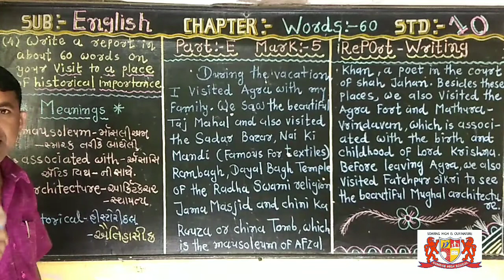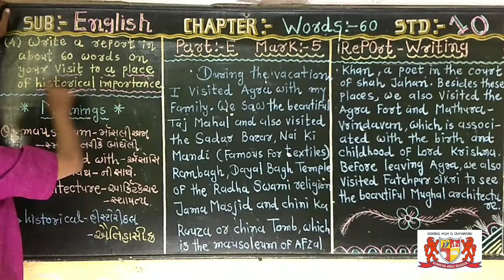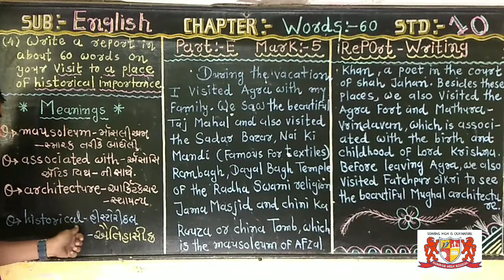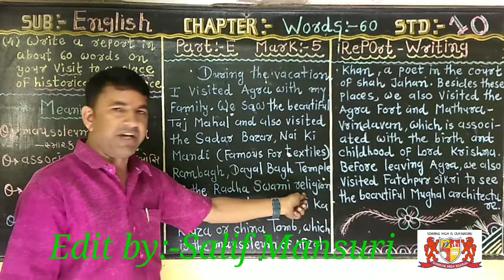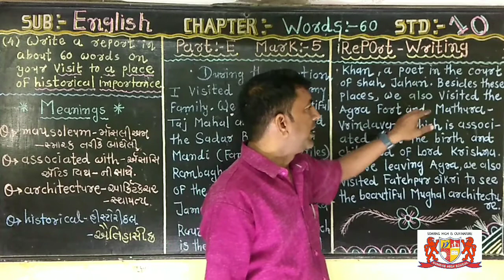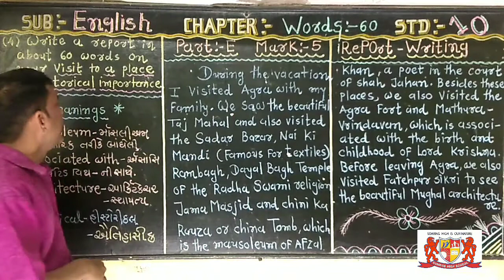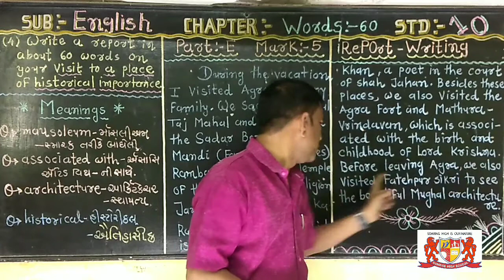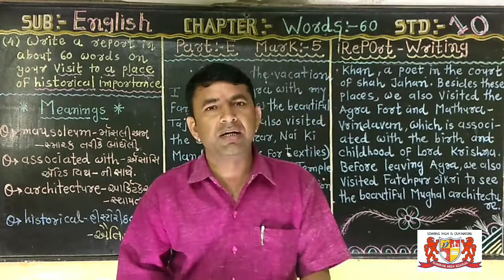std:-10..Report writing. part-E. Mark-5.